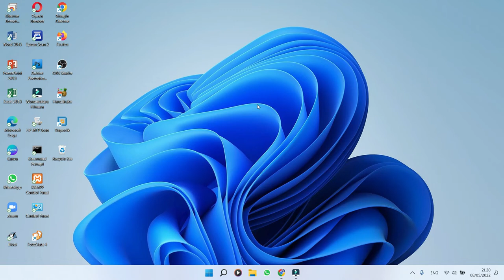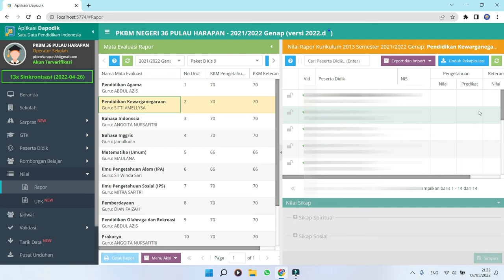Nilai Wajib Peserta UPK 2022 di Aplikasi Dapodik 2022d* | PKBM & SKB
Berikut ini adalah tutorial nilai wajib peserta didik yang diinput di aplikasi dapodik untuk peserta Ujian Pendidikan Kesetaraan (UPK) tahun 2022 untuk persyaratan kelulusan dan syarat untuk penerima Ijazah tahun 2022. Jangan lupa ya...

Nilai wajib peserta didik yang diinput Aplikasi Dapodik;
1. Nilai UPK 2022
2. Nilai Raport semester ganjil dan genap